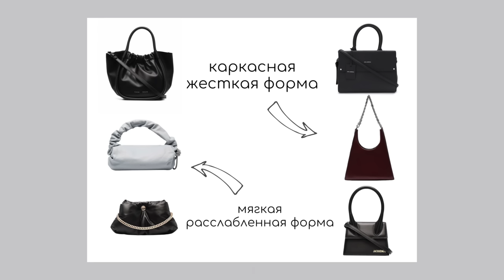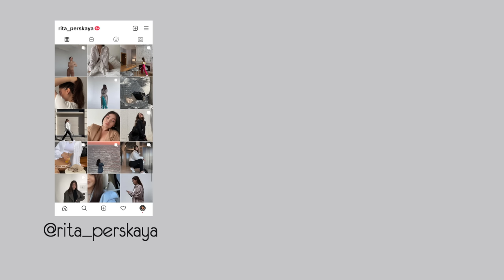СТИЛЬНЫЕ ПРИЕМЫ, ЧТОБЫ ВЫГЛЯДЕТЬ ДОРОГО 🕊💸 Ошибки и Советы